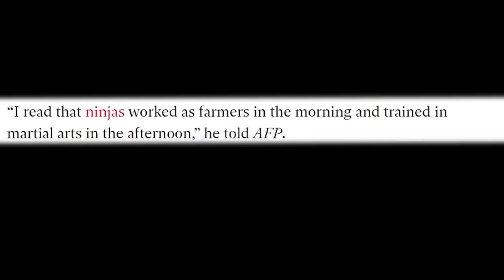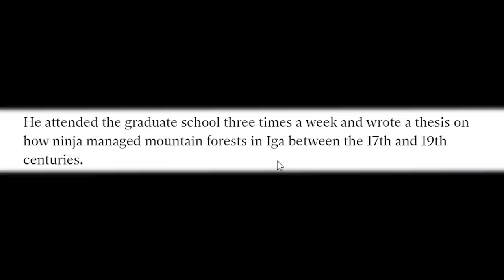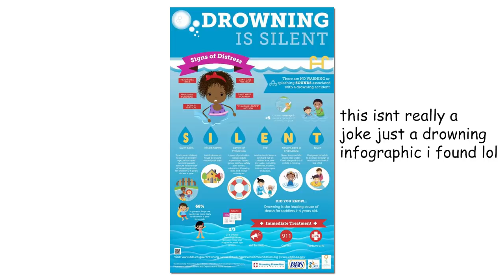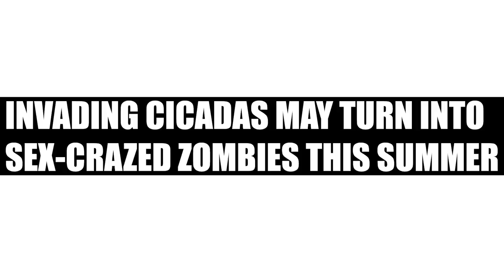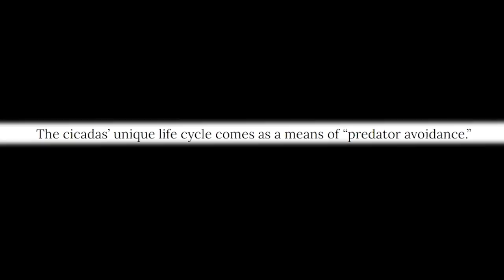Ninja Studies Degree Now Available | Simon's Peculiar Portions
Simon takes Lewis through his pick of Weird Internet News! This week, there's a Ninja Studies Degree Now Available and the lives of a family are saved by a naked passerby!

► SUPPORT US. BECOME A MEMBER (you'll get behind the scenes updates, bonus videos and a sponsor role in our Discord

Ninja Studies Degree Now Available | Weird Internet News

0:00 Ninja Studies Degree Now Available
3:23 Topless Woman Saves Drowning Family
7:44 Sex-crazed Zombie Cicadas

Want to send something to us? Here's our address:

4th Floor - King William House
13 Queen Square
Bristol
BS1 4NT